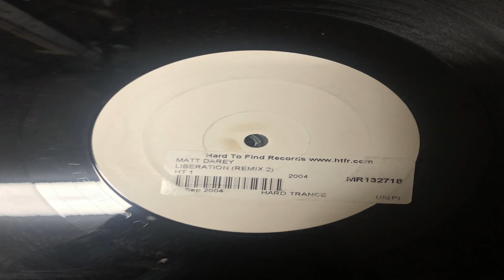Liberation Matt Darey Remix 2 HT 1 WHITE LABEL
Experience the euphoric journey of "Liberation (Matt Darey Remix 2)" from HT 1 WHITE LABEL. Crafted by Matt Darey, this remix offers a unique interpretation of the iconic track, infusing it with his signature style and captivating energy.

With its uplifting melodies and pulsating beats, "Liberation (Matt Darey Remix 2)" takes listeners on a sonic adventure through the realms of trance. Each note is meticulously crafted to evoke feelings of liberation and transcendence, transporting listeners to a state of pure euphoria.

Whether you're on the dancefloor, driving with the windows down, or simply immersing yourself in the music, this remix promises to uplift your spirit and elevate your mood. Tune in now and let the mesmerizing sounds of HT 1 WHITE LABEL take you on a journey of musical liberation.

Don't miss out on this exhilarating remix that's sure to leave a lasting impression. Press play and let "Liberation (Matt Darey Remix 2)" ignite your passion for trance music.